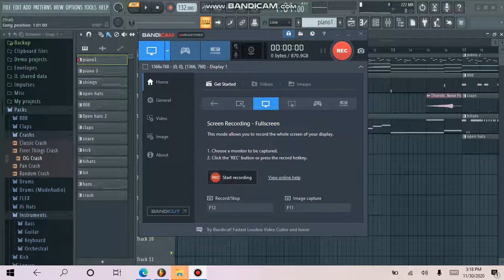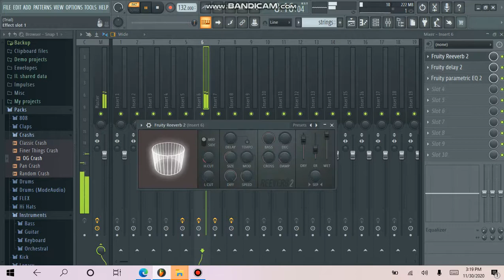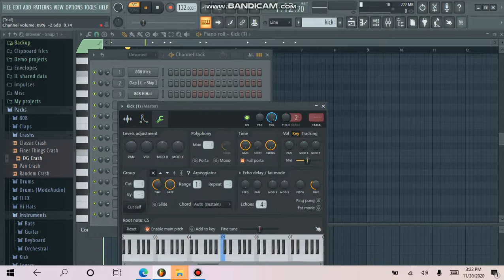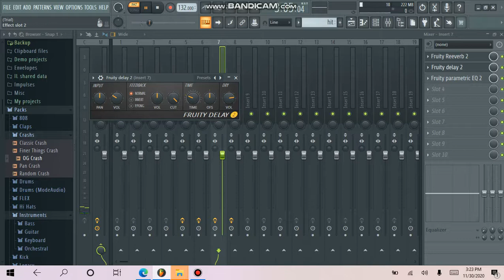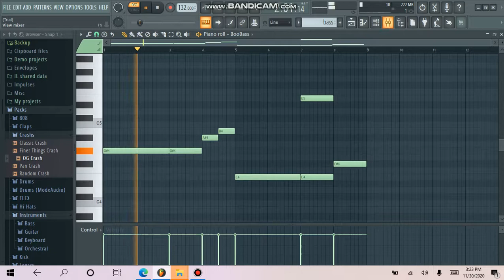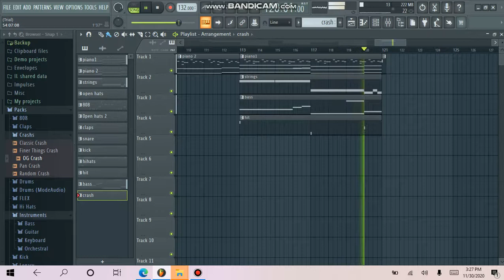HOW TO MAKE A MONEYBAGG YO X TAY KEITH TYPE BEAT🔥🔥🔥🔥🎧(headphones recommended)